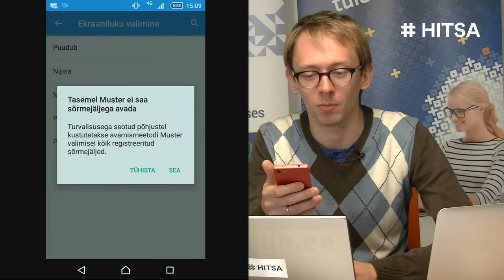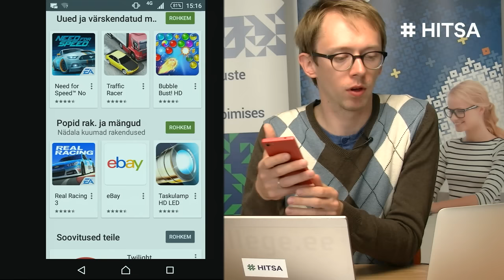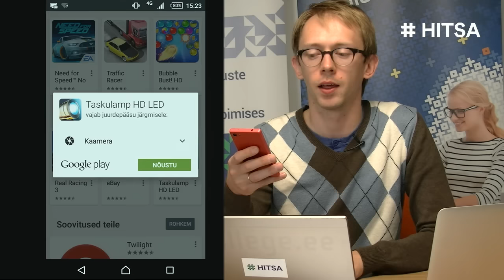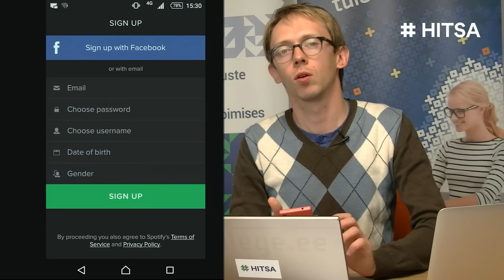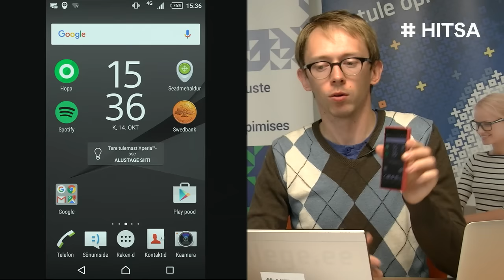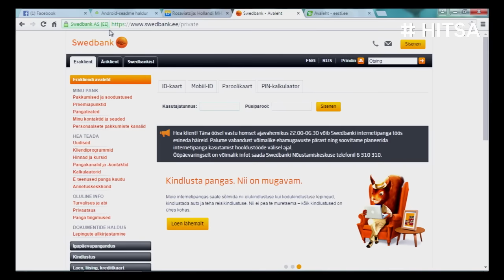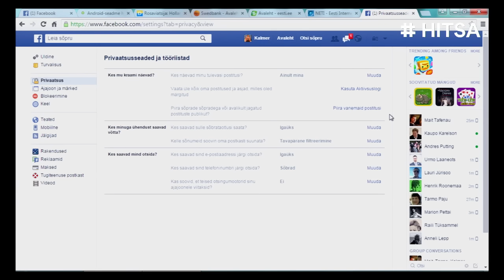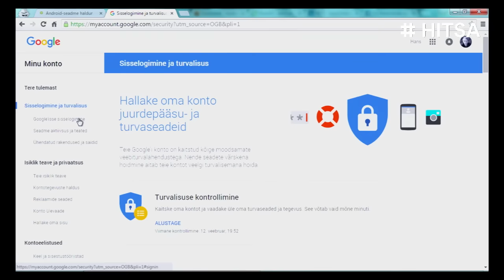HITSA Digiõppepäev "Miks Google küsib minu telefoninumbrit?" - Hans Lõugas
Veebiseminaril jagas tehnoloogiaajakirjanik Hans Lõugas praktilisi näpunäiteid, kuidas ohutult nutiseadmetes ja internetis tegutseda. Miks logib tark kasutaja Facebookist pärast kasutamist välja, mida ma saan ennetavalt teha selleks, et oma kaotatud telefon tagasi saada, miks küsib Google minu telefoninumbrit jne.